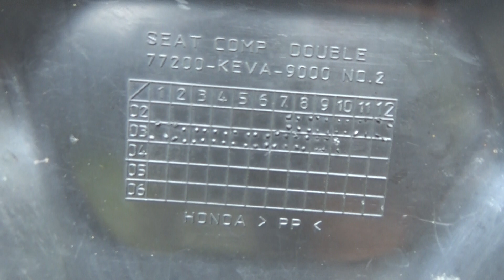wave anpha 203 lóc trắng chữ cong máy zin LH:0974735753